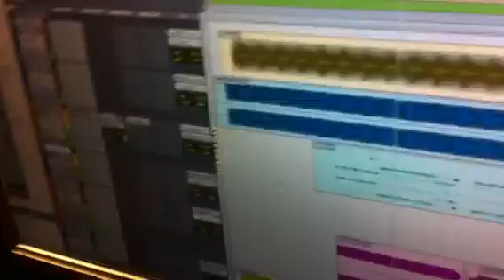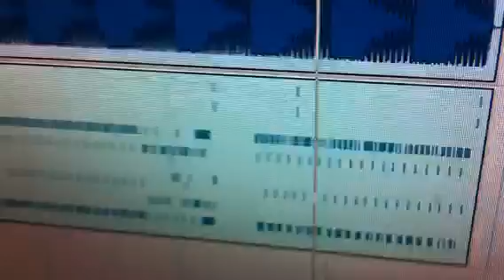Distorting a drum loop through the modular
In this clip we were experimenting with distorting a programmed drum loop using a modular filter.